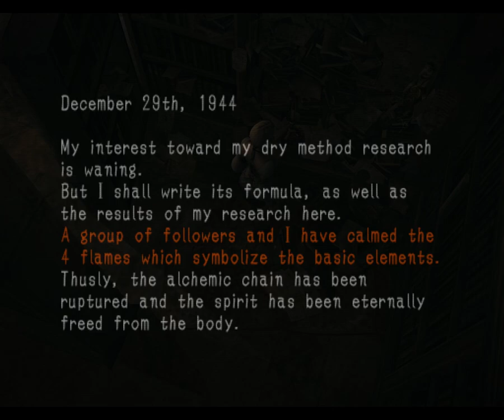Pt 23 | Haunting Ground [PCSX2]